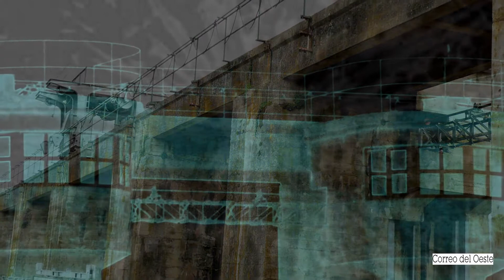[PRESA DE MONTIJO] [RÍO GUADIANA]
Río Guadiana  • 14/03/2008